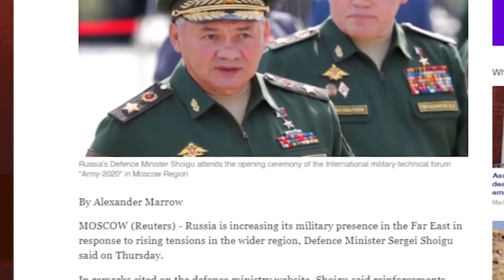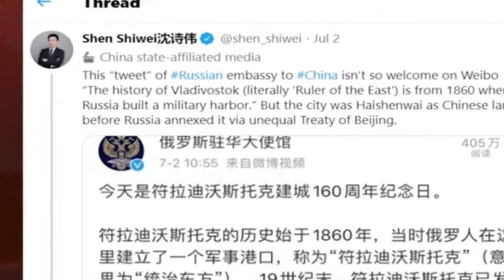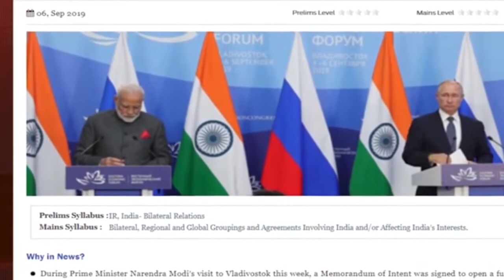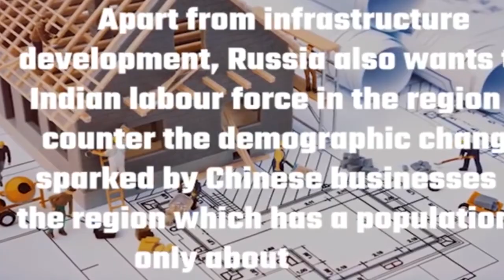China Forced Russia to officially Join The Indo-pacific power race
The russian government has come under mounting pressure in the indo Pacific region. the expansionist behavior of China has compelled Vladimir Putin and Russia to officially join the super powers of the indo Pacific region.

India is now taking a bold step to officially push Russia forward in the indo pacific region in attempts to contain China's expansionism.

the new power rivalry between China and Russia has pushed India and Russia together on one side against China.

IMPORTANT!
We will respectfully remove it immediately. Please don't use YouTube strikes! So much love!

Contact me personally if You are against an upload which You may have rights to the Images,video (or) music, instead of contacting YouTube about a Copyright Infringement. Thank You..!" PLEASE DO NOT COPYRIGHT STRIKE ME, LET'S BE CIVIL AND POLITE ABOUT THIS!)

34 Miracles Of Jesus Christ: The Wonders of the son of God (Jesus_Christ Book 1)